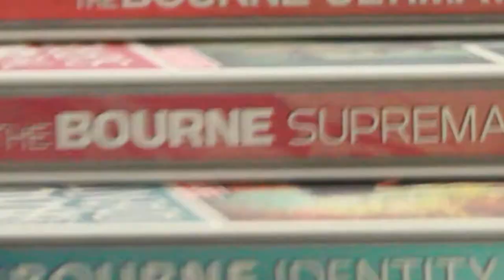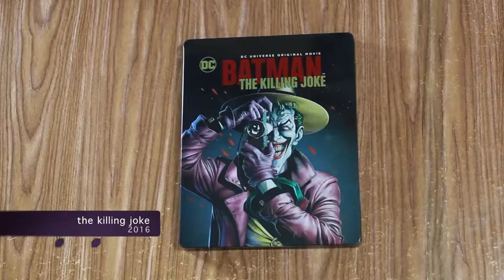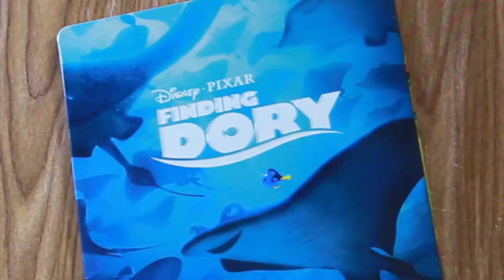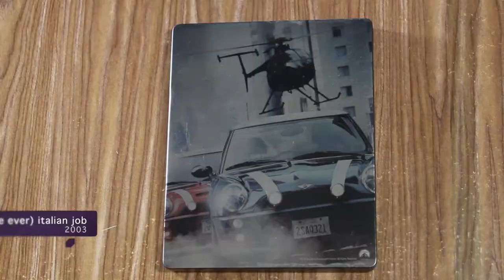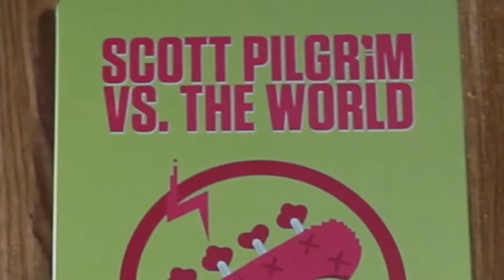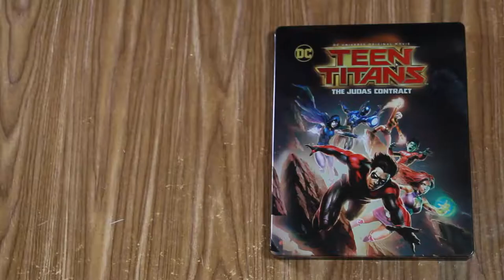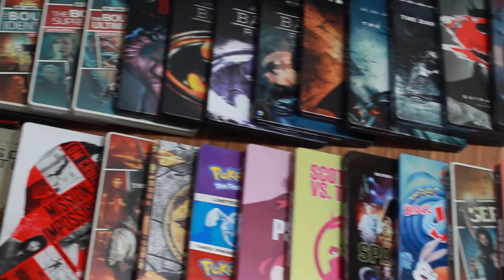Steelbook Collection 2017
My entire steenbok collection. Boom.